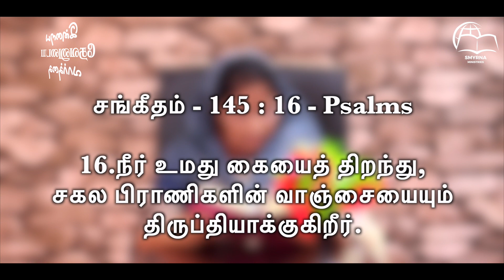இன்றைய தேவனுடைய வார்த்தை || Today's Word of God || Ps.Beula || Smyrna Ministries || 18th May 2024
Watch Our Today's Word of God || இன்றைய தேவனுடைய வார்த்தை || Ps.Beula Rajan || Smyrna Ministries || 18th May 2024